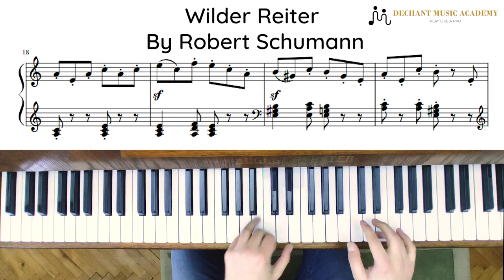Wilder Reiter By Robert Schumann (With Sheet Music)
In this video, Mateja is playing Wilder Reiter By Robert Schumann.

Dechant Music Academy is a Music Academy based in HongKong.
We offer teaching through offline classes and online modes as well.
You can learn How to sing, Play the Piano, Clarinet, Guitar and many instruments.
Here you'll get the Monthly Concerts, Music Tips and many videos helpful to improve your music!